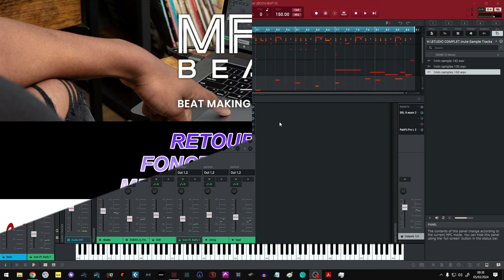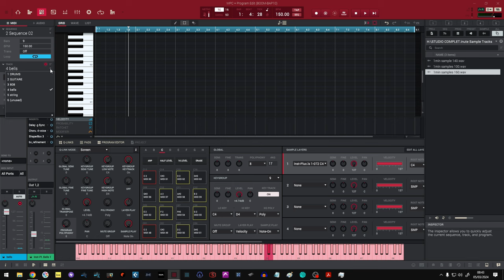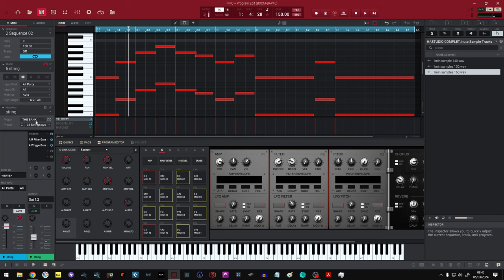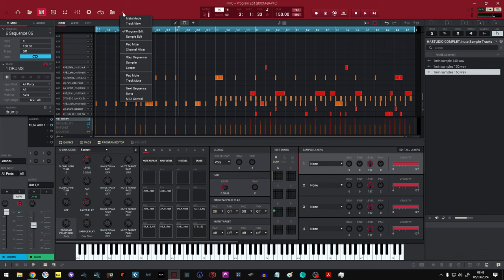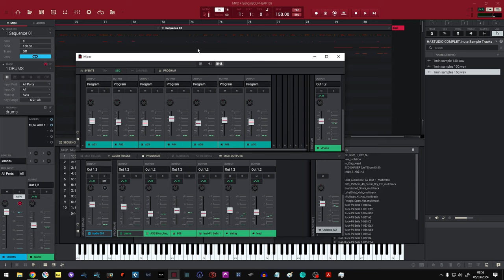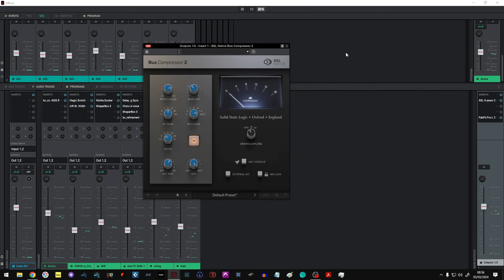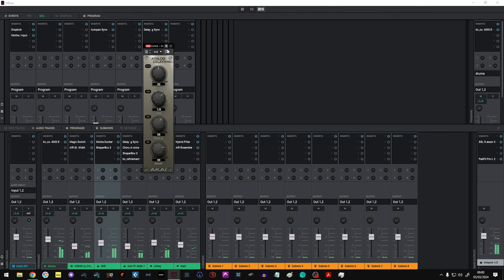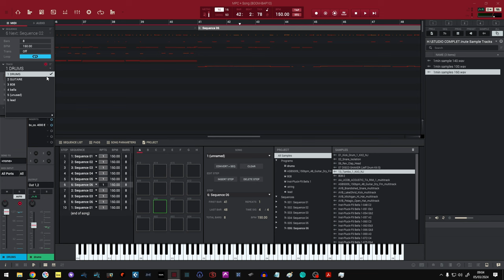RETOUR SUR LE FONCTIONNEMENT DE MPC BEAT ET MPC SOFTWARE